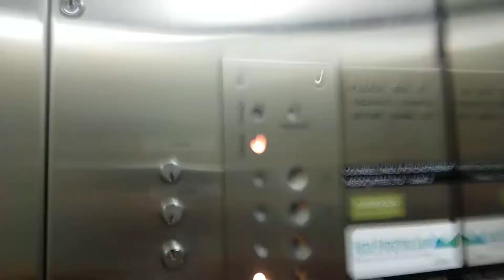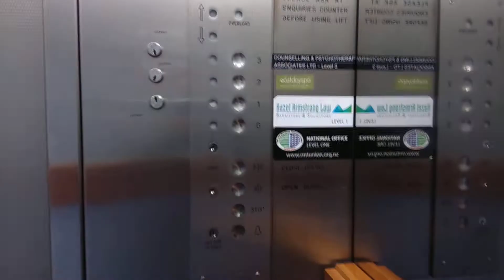NZ: Old FIAM near Wellington Station, Wellington CBD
Brand: FIAM
Floors: G*,1-3
Type: Traction